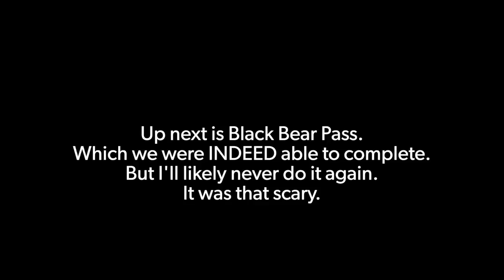The Most Incredible Place on Earth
This is the most incredible place I've ever been.  Every year, I can't wait to go back.  I need places like this in my life.  Hope you enjoy.

I do make a small percentage from you using these Amazon links, and I really appreciate the support.

ALSO - Save 15% on Claymore Lights

MUSIC